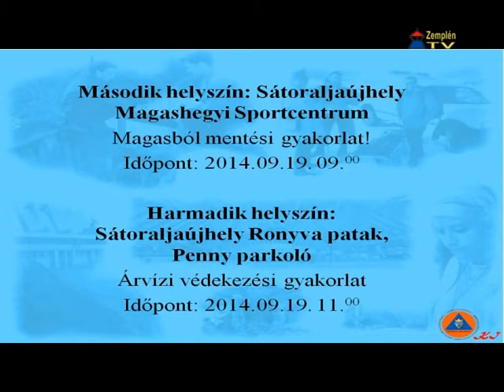Szeptember 19-én rendezik meg a Biztonság napját Sátoraljaújhelyen